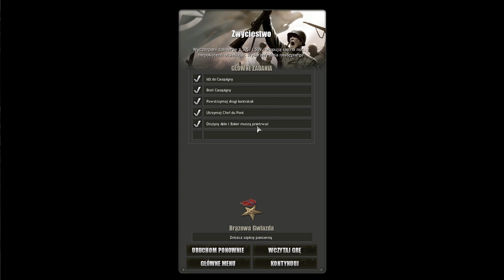Company of Heroes: Tales of Valor #5 Grobla - Bitwa o Cauquigny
Company of Heroes: Tales of Valor

Company of Heroes: Tales of Valor - epicka gra strategiczna w klimatach II Wojny Światowej.
Dziewięć misji podzielonych na 3 kampanie, 1 amerykańskie i 2 niemieckie. Misje świetnie zaprojektowane, trudne i wymagające myślenia. Ładna oprawa graficzna, efekty cząsteczkowe i wybuchy sprawiają, że ta gra jest jedną z najlepszych strategii o II Wojnie Światowej.